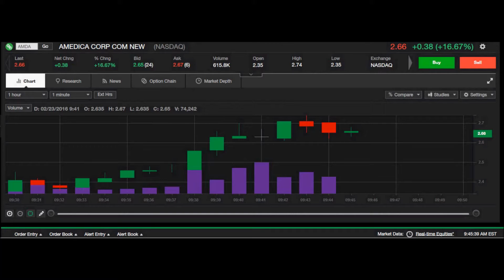Live Stock Chart: AMDA 2/23/2016 Nasdaq Stock 1 Minute Chart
In this short video, I will show a screen shot of a live 1 minute duration chart for AMDA, on 2/23/2016.  This is good for reference and to see how a chart will react and play out in a live situation.  Chart replay speed has been sped up x4 for faster viewing.